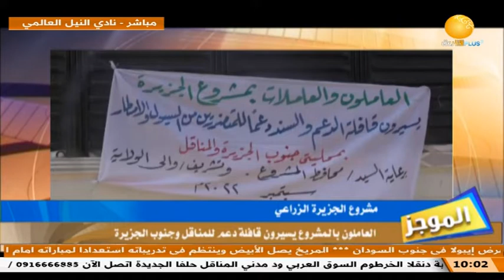صباح الشروق | الموجز الاخباري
مصطفى عبيد الله
ـــــــــــــــــــــــــــــــــــــــــــــــــــــــــــــ

الشروق_ الفضائية
Ashorooq Tv
ـــــــــــــــــــــــــــــــــــــــــــــــــــــــــــــ